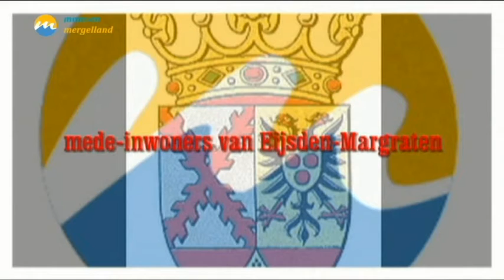FF Veurstèlle, Wanda Reiff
Kunstenaar, kunstadviseur.